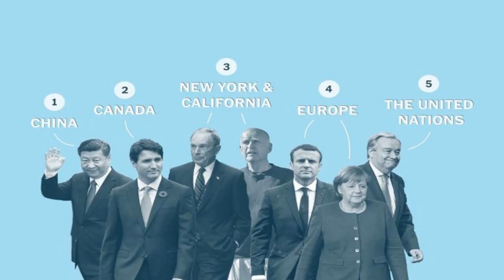Asia and Australia Edition: North Korea Saudi Arabia Manila: Your Monday Briefing...